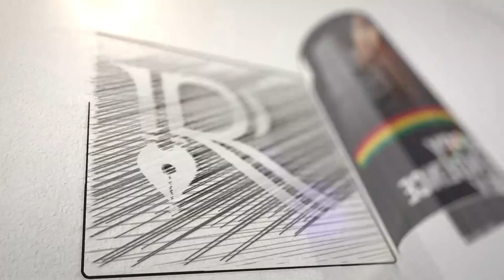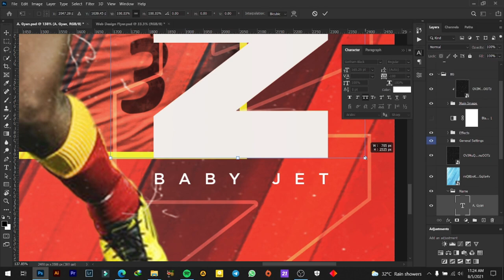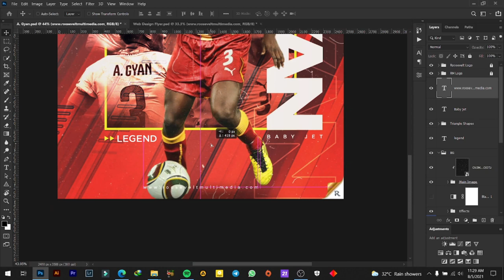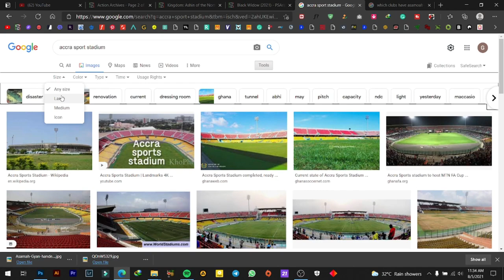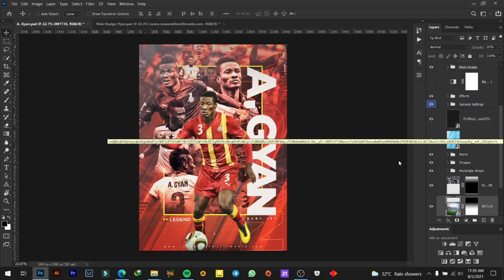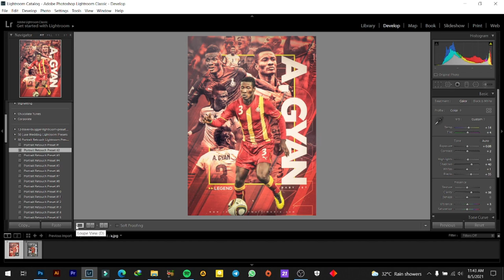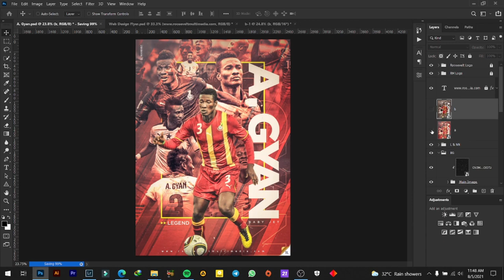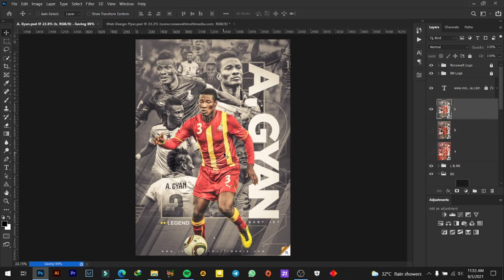How to design a flyer in Photoshop 2021 (Asamoah Gyan) - Part 4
In this Photoshop tutorial, you will learn how to design Asamoah Gyan's flyer in Photoshop 2021.